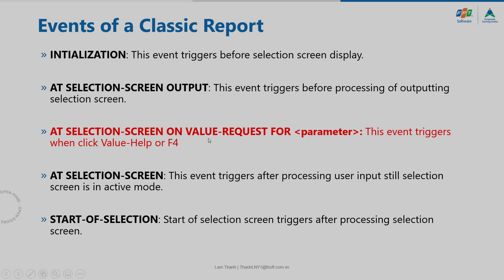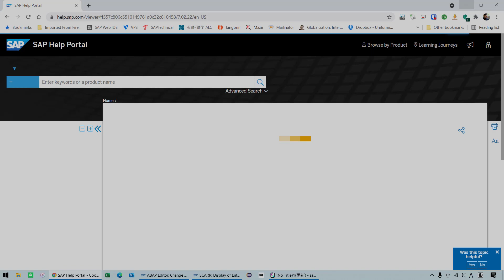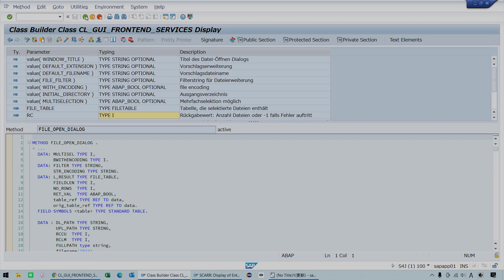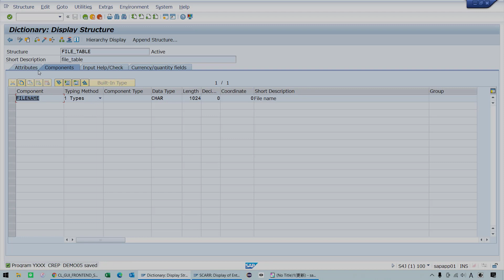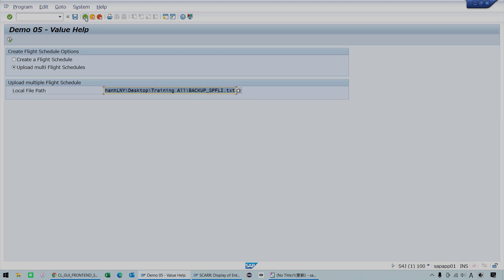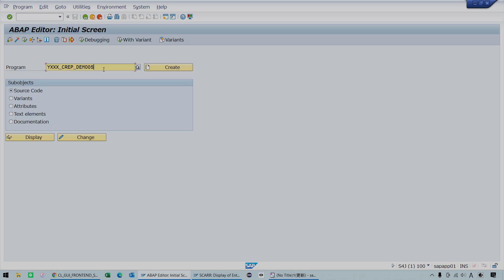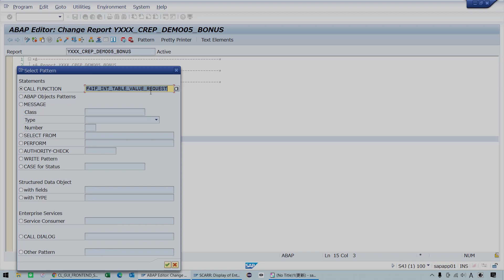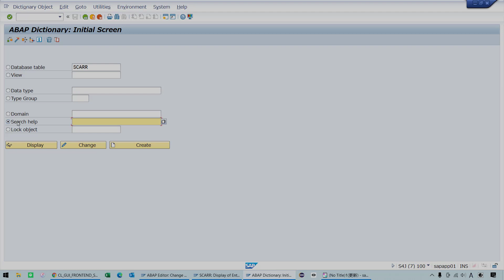ABAP Course 08 - Classic Report Part 5: Value Help Events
** 1. Create Value Help for Local Path
*         using File Open Dialog
** 2. Create a list of value to choose